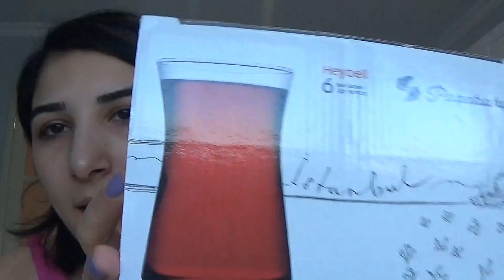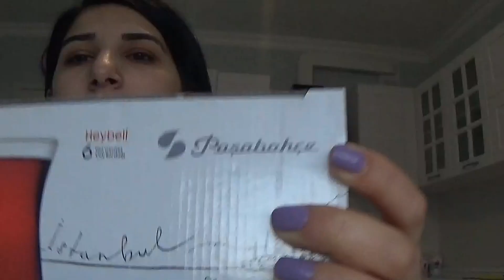TEZE QABLARIM. QONAGIM VAR. VLOG #56